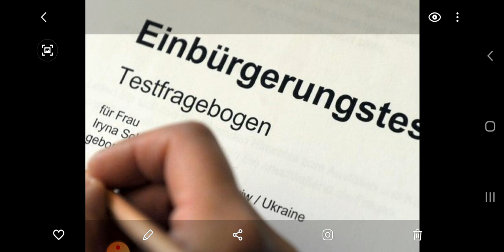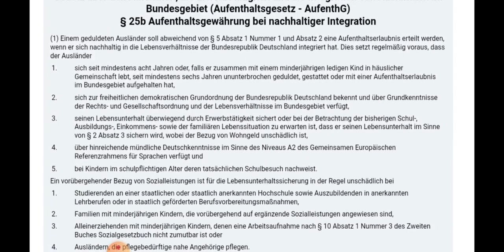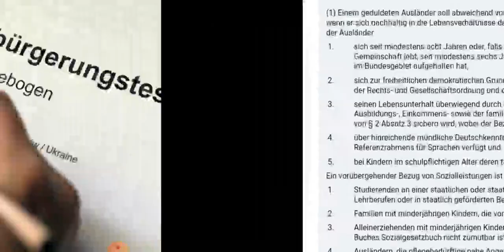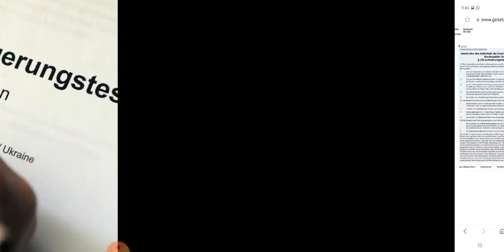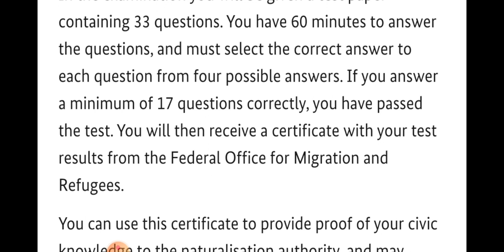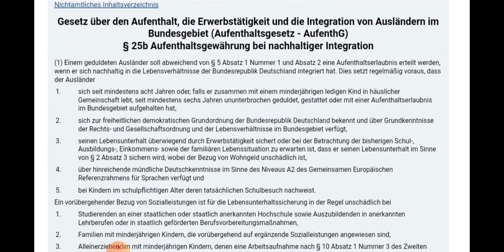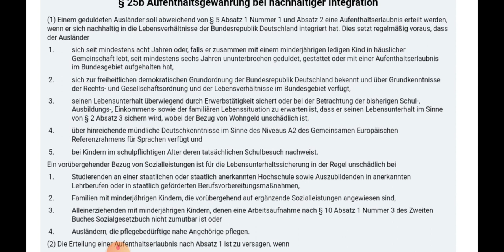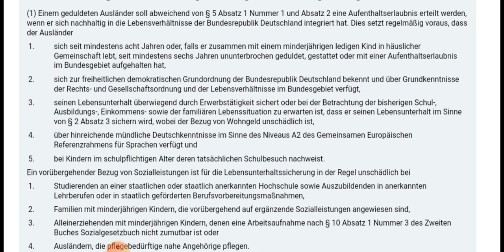§ 25b AufenthG |Einbürgerungstest für Ausländer|Urdu|Permanent Residence Germany|Aufenthaltstitel 20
§ 25b Aufenthaltsgewährung bei nachhaltiger Integration.

§ 25b AufenthG | Aufenthaltsrecht für Ausländer | Flüchtlinge | In Urdu,English,Hindi,Deutsch.

for any questions ask in comment section and answers can be given in English,Urdu,Hindi and Deutsch language.